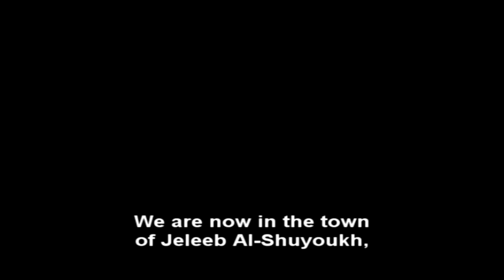Kuwaiti Actress Hayat Al-Fahad during Show on COVID-19: We Should Throw Foreign Workers into Desert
On March 31, 2020, ATV (Kuwait) aired a report about the presence of foreign workers in Kuwait amid the coronavirus pandemic. The reporter went to the town of Jeleeb Al-Shuyoukh and showed workers traveling freely in crowded buses, avoiding personal safety precautions, and living in tight quarters. In the studio, Kuwaiti TV host Saleh Germen said: "After all this, you are asking why people are getting infected? Do you really need to investigate?" Kuwaiti actress Hayat Al-Fahad called into the show and said that Kuwait does not have enough hospitals and that it will be completely lost if these workers aren't deported and their contractors are not fined or jailed. She said: "By Allah, they should be thrown out into the desert."